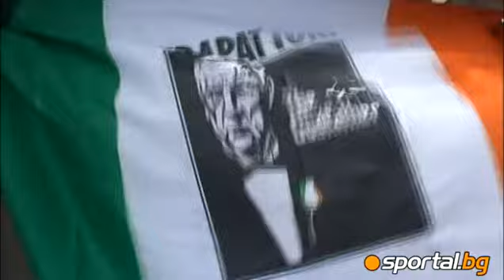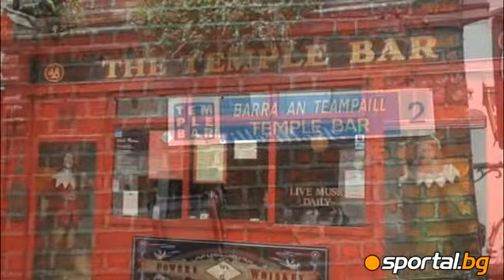Dublin - tradition and luxury in one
Дъблин - традиция и лукс в едно